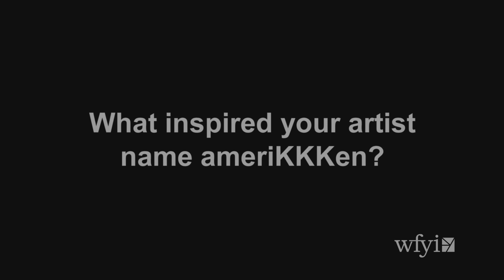ameriKKKen - Full Performance | Small Studio Sessions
ameriKKKen entered NPR’s 2019 Tiny Desk Contest, and we noticed her powerful performance at WFYI. The musician and college student is our latest Small Studio Sessions artist. ameriKKKen’s performance captures an artist searching for a career breakout, and a young person searching for meaning in a chaotic world.

Vocals - ameriKKKen
Keyboards - Dominique Lewis

Set List: Prideful, Swimming, The Come Up